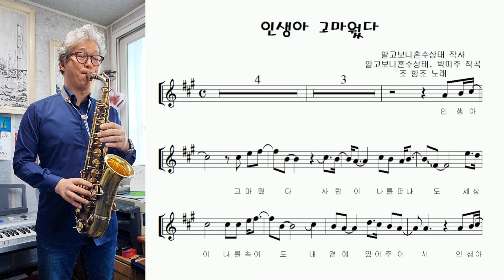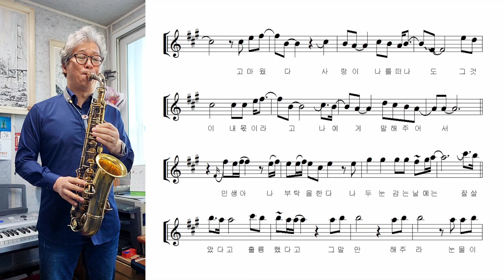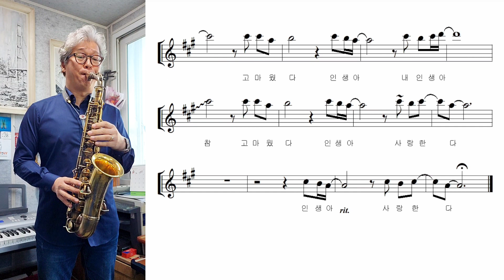조항조 황영웅 "인생아 고마웠다! ( Thank you, My Life)" 알토색소폰 연주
2022년에 발매되었던 조항조씨의 노래  "인생아 고마웠다! ( Thank you, My Life)"는  황영웅, 박지현등 후배 가수들이 리메이크하며 큰 인기를 끌고있는 곡입니다.